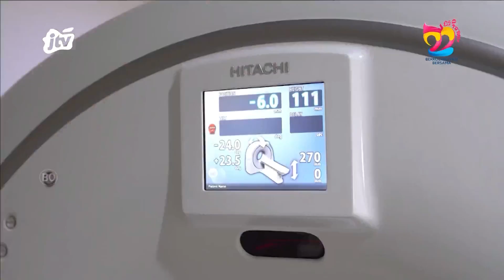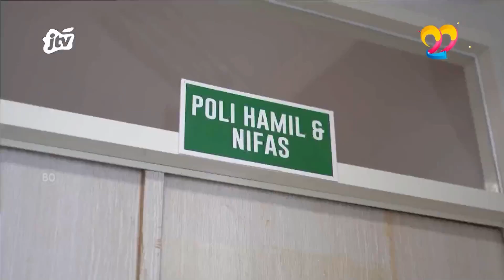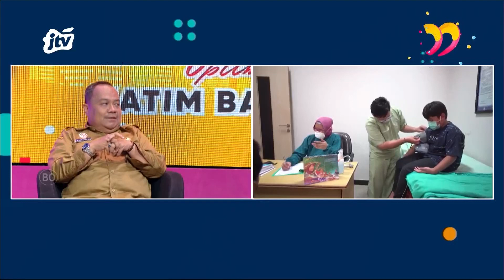OPTIMIS JATIM BANGKIT | JTV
TRANSFORMASI PELAYANAN KESEHATAN DI JAWA TIMUR DALAM RANGKA HARI KESEHATAN NASIONAL KE 59 TAHUN 2023

13 NOVEMBER 2023

JTV adalah sebuah jaringan televisi regional di Surabaya, Jawa Timur. JTV merupakan jaringan televisi swasta regional pertama sekaligus yang terbesar di Indonesia hingga saat ini.